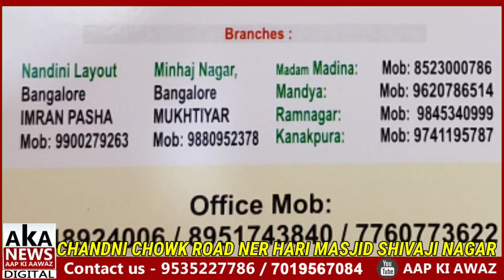Moulana Anzar Shah Qasmi Ka Bayan Aur Dua | Talha Tours & Travel Ki Opening Pe.Jaaniye TamaamDetails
Moulana Anzar Shah Qasmi Ka Bayan Aur Dua | Talha Tours & Travel Ki Opening Pe | Jaaniye Tamaam Details